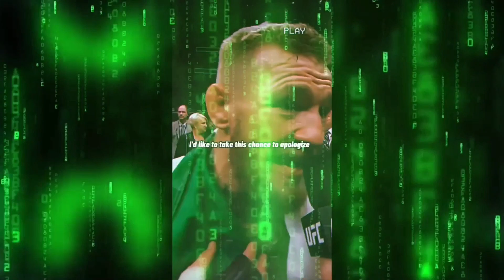DISNEY IS BLEEDING